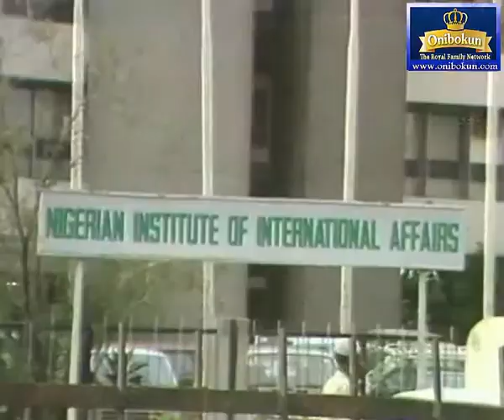Fellowship Award to 19 Nigerian Pharmacists. (1983) - Nigerian News of the 80s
Nineteen Fellowship Award were conferred upon Nineteen Nigerian Pharmacists (1983)..

The President of the Pharmaceutical Society of Nigeria has called on both the Federal and State Governments of Nigeria to not jeopardize the lives of Nigerian citizen because of inadequate supplies of drugs in Nigeria due to the fiscal measures introduced by the State and Federal Governments are causing the Pharmaceutical Society of Nigeria great concerns.
 The appeal was made during the conferment ceremony of nineteen distinguished Nigerian Pharmacists at the Nigerian institute of International Affairs in Lagos.
 Some of the recipients of the award are: Mr. Samuel Agboifo (Incumbent President of the Pharmaceutical Society); Senator (Chief) Ayo Fasanmi (Past President of the Society); Mr. Julius Adelusi Adeloye (Past Secretary of the Society) and Chief (Mrs Joko Ayoade (The Past Oyo State Chaiman of the Society).

Also in attendance was the honourable Minister of State for Health, Mr. C.A Bamigboye and other important dignitaries.

 Prince 'Dotun Onibokun
 (New York)